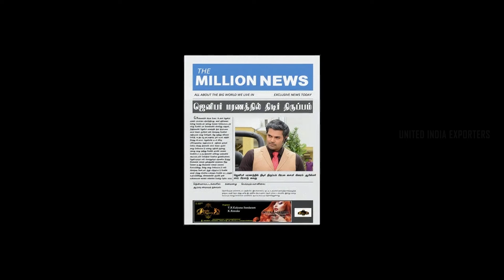7 Naatkal Movie Scenes | Love and business unite! | Shakthi Vasudevan | Nikesha Patel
Synopsis :

Jennifer, a ballet dancer, is murdered and all evidence points to Siddharth as the perpetrator of the crime. Prasad, a crime branch officer, investigates the case to uncover the truth.

Movie Credits :

Directed by : Gautham VR
Written by : P. Vimal Kumar,  S.A.Ramakrishnan (Dialogues)
Produced by : K. Karthik, K. Karthikeyan
Starring : Shakthi Vasudevan, Nikesha Patel, Prabhu, Ganesh Venkatraman, Nassar, Angana Roy, Rajeev Govinda Pillai, M. S. Bhaskar
Cinematography : M. S. Prabhu
Edited by : M. Jesvin Prabu
Production company : Million Dollar Movies